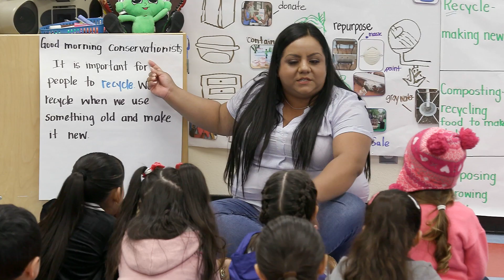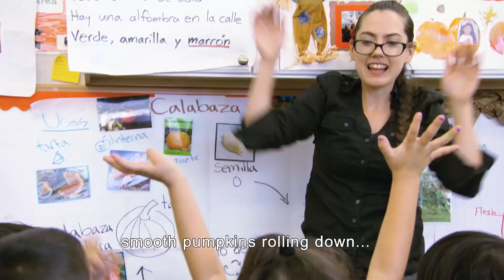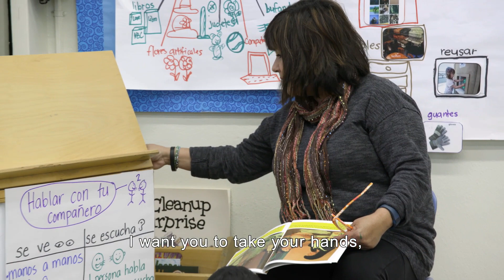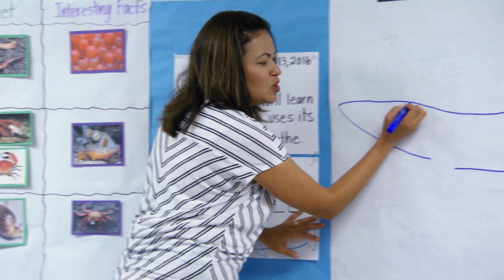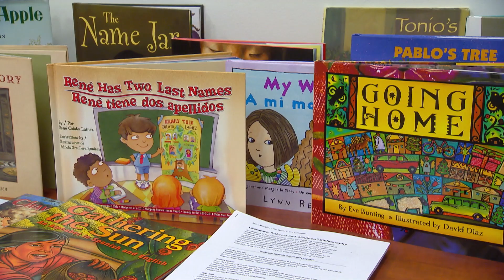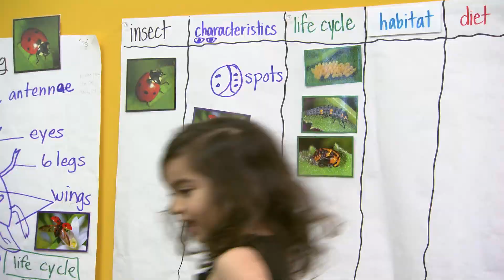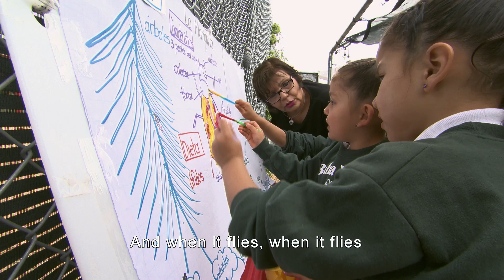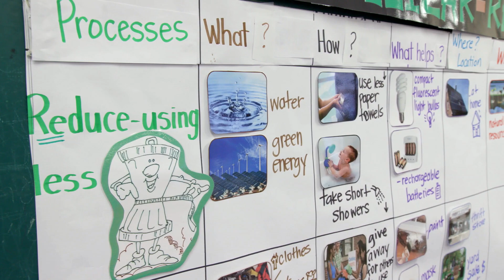Complex Oral Language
Preschool classrooms become alive with language!  This video illustrates SEAL strategies to develop and produce rich, complex, and beautiful language, both their home language and English.  (12 minutes)